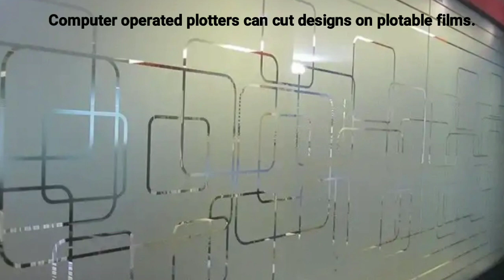What is Sun Control Film for Windows | Glass Film | Privacy Film for Glass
Glass Films and Sun Control Films are a very important product in interior decoration, privacy, safety and sun and UV Rays control.  This video will tell you everything about Glass Films which are also Sun Control Film.

Sun Control Films work as Safety Film also.

Filmed on OnePlus